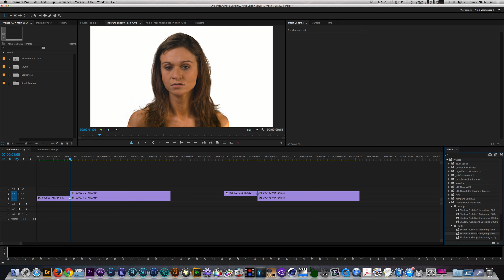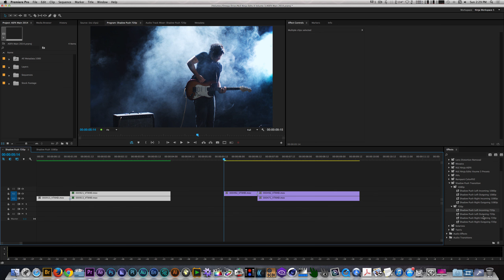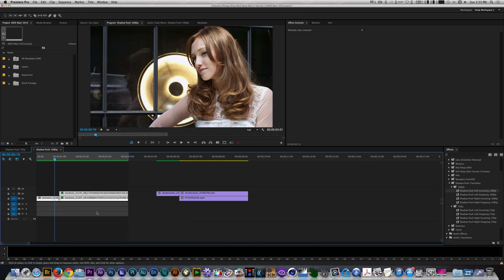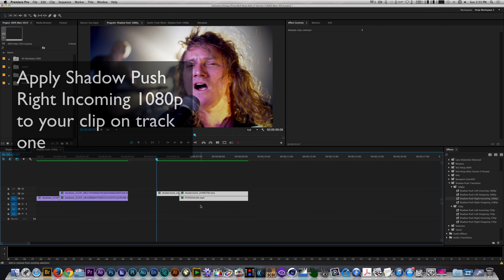Assemble FX 12: Shadow Push Transition Tutorial (Preset Included!)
Download and try it now!